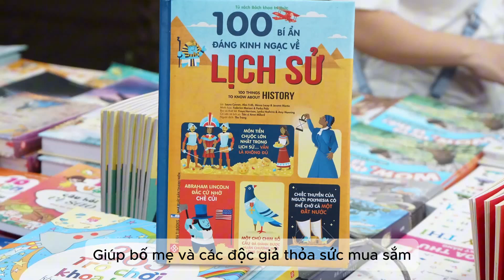Hội Sách Giáng Sinh Đinh Tị Books